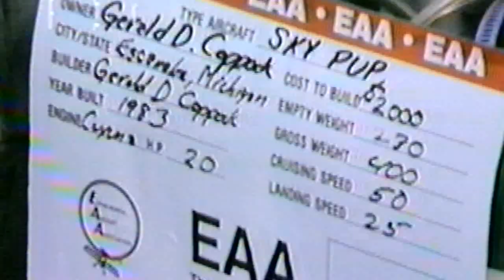SkyPup antique ultralight, part 103 legal ultralight aircraft.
-- SkyPup antique ultralight, part 103 legal ultralight aircraft. The SkyPup originally designed by Steve Wood of Colorado was introduced in the early 80's. The Sky Pup is a single seat part 103 legal ultralight aircraft with an empty weight of 254 lbs. It is a high wing taildragger in a tractor configuration. Power was supplied by the Rotax 277 single cylinder two stroke engine using a 2:58 to 1 reduction drive. Other engines used included the single cylinder Cayuna with a belt drive system.

In talking to builders of the Sky Pup one of the considerations they had in building the SkyPup was the cost. When built from plans the SkyPup can be up and flying for less than $3,000.00.

The Sky Pup features two axis control with a center mounted stick connected to the elevator, and cables connected to the rudder pedals. The Sky Pup does not have ailerons instead it relies on the dihedral in it's wings and large rudder to turn.  The large wing area and cantilevered wing make it stall and spin resistant. The SkyPup does perform well using the Rotax engine with a climb rate of well over 500 feet per minute, a cruise in the 45 to 50 mph range and a glide ratio of 12 to 1.

The landing gear is unique in that it uses wood beams. The craft can be flown as a wide open cockpit or doors can be added for use during colder seasons.

The SkyPup has a wood fuselage and uses foam wing ribs both covered in standard aircraft fabric covering materials with building times reported in the 400 to 600 hour range. The SkyPup is not available in kit form and is built from plans. One of the features of the SkyPup is that it is easily disassembled for ease for storage and transportation.

SkyPup Ultralight Aircraft Specifications

Seats: one
Length: 16 ft 0 in (4.88 m)
Wingspan: 31 ft 0 in (9.45 m)
Height: 4 ft 4 in (1.32 m)
Wing area: 130 sq ft (12 m2)
Empty weight: 195 lb (88 kg)
Gross weight: 400 lb (181 kg)
Fuel capacity: 5 US gallons (19 litres)
Powerplant: 1 × Rotax 277 28 HP
Propellers: 2-bladed wooden
Performance

Maximum speed: 69 mph (111 km/h; 60 kn)
Cruise speed: 55 mph (48 kn; 89 km/h)
Stall speed: 26 mph (23 kn; 42 km/h)
Range: 150 mi (130 nmi; 241 km)
Rate of climb: 450 ft/min (2.3 m/s)
Lift-to-drag: 12:1